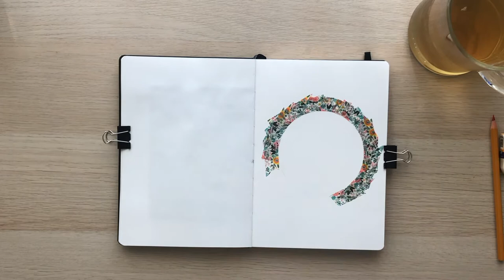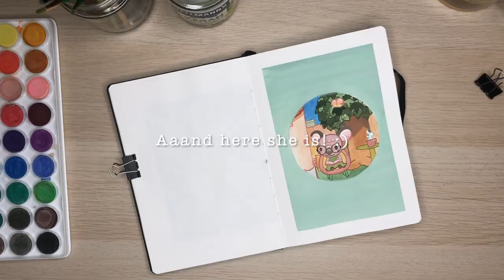Animal Crossing: Play + Paint with Me!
Hi Guys, :)

I wanted to play and paint Animal Crossing!
I love this game, and I love my island, Peanut and all of my villagers so much!
I hope You will enjoy this little residential area tour and paint with me session, let me know in the comments if You would like to see more Animal Crossing content!
And also let me know who are your favorite villagers, dreamies, or anything AC related! :))

I'm a tattoo artist based in Budapest, Hungary.
I hope You enjoy my videos of painting/drawing even traditionally or digitally!

♡ Materials used:

✧ Leuchtturm A5 sketchbook
✧ Djeco gouache paint
✧ Pigma Micron pens 03, 08